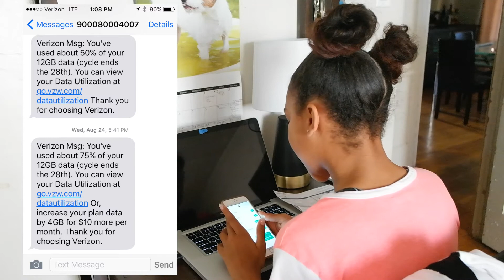WE'RE SO MUCH ALIKE. THINGS WE ALL DO.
Sup. Look who the cat dragged in!

TO BE NOTIFIED;
THEN the bell afterwards
THEN click "Yes I would like to receive notifications"
AND DON'T FORGET TO CLICK SAVE
NOW YOU'LL BE NOTIFIED WHENEVER I UPLOAD!

"Always strive to excel, but only on weekends."
      KEEP YOUR EYE ON THE PRIZE

If you see this comment "sure thang!"

Little brown girl is OUT! *GASP* Lizza?!